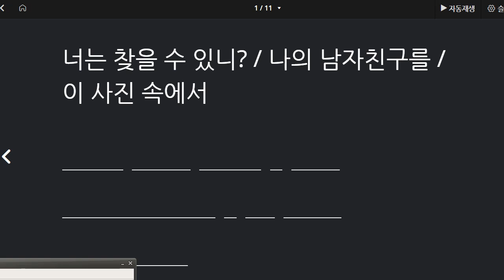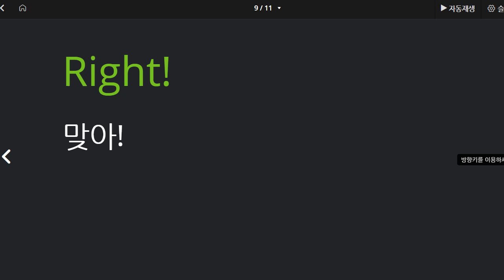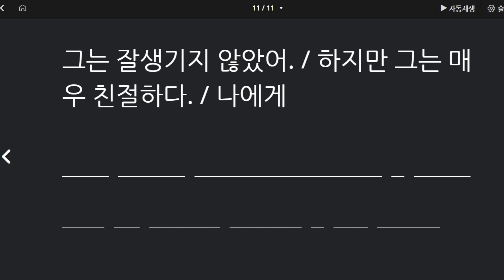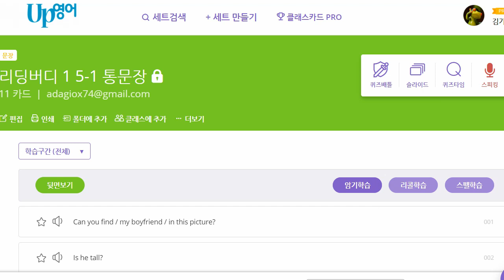한재우 2021 04 21 통문장